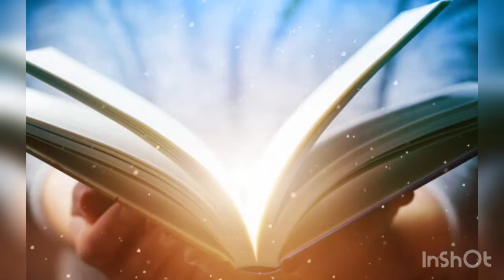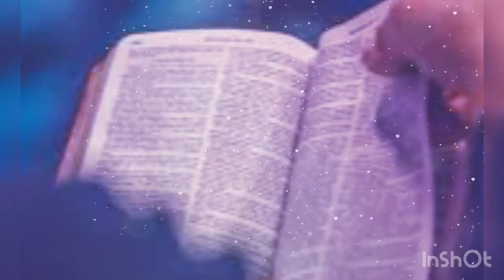🔴DIA 272 / de 365 días leyendo la Biblia, con Fray Nelson Medina